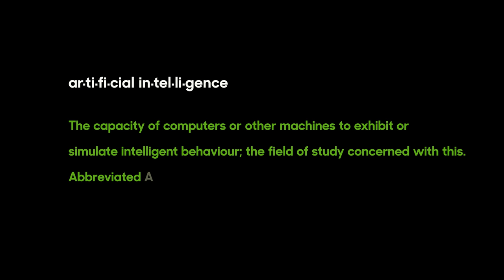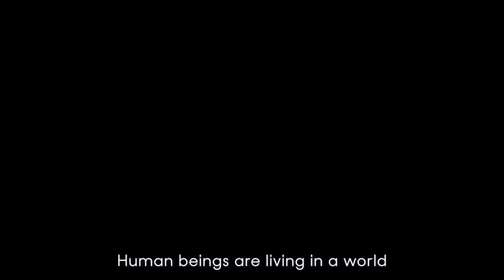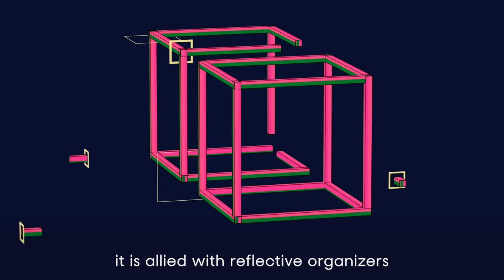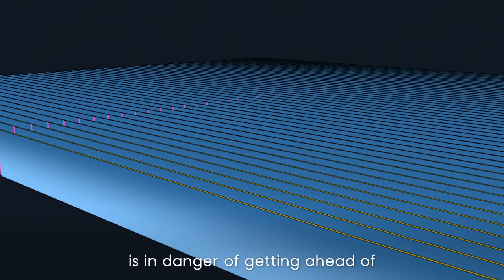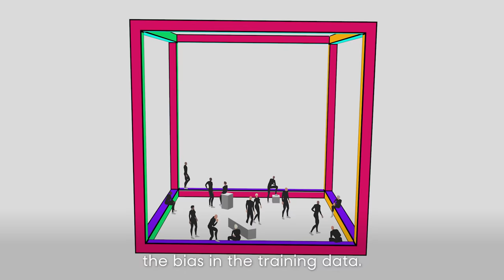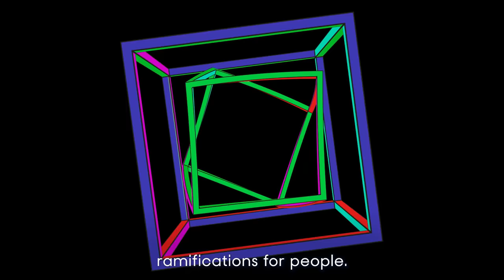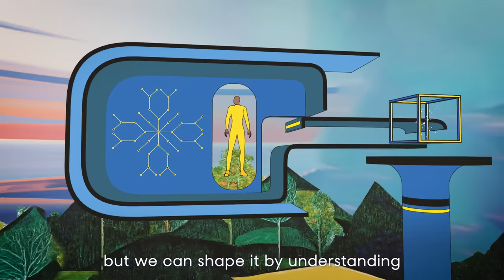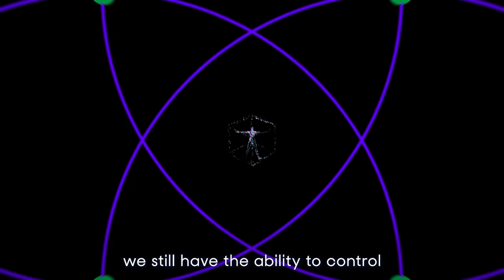The Age of AI and Our Human Future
The Age of Artificial Intelligence is transforming human society. Machines can now produce innovations and insights that have long eluded human thinkers. Not since the Age of Reason have we revolutionized our approach to economics, order, security, and even knowledge itself.

In The Age of AI: And Our Human Future, three leading thinkers across government, business, and academia come together to consider what AI will mean for us all.